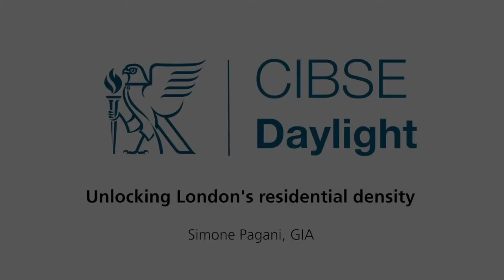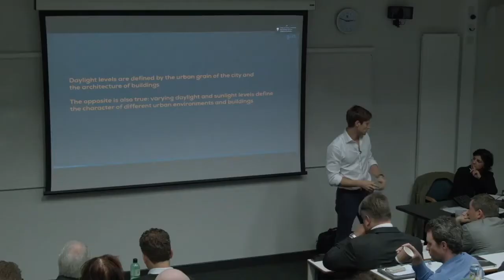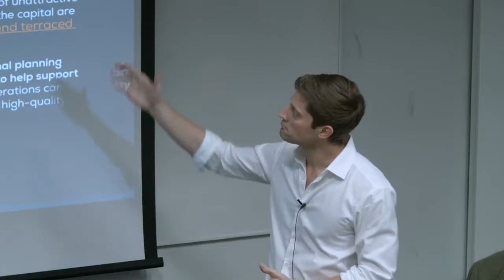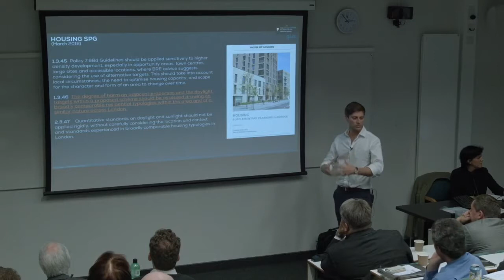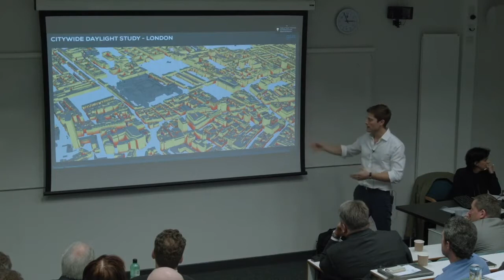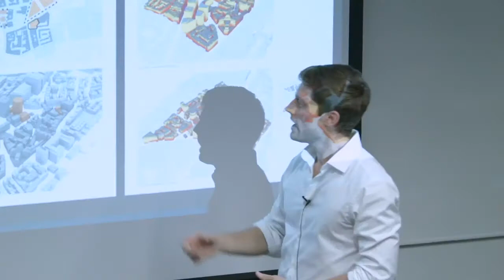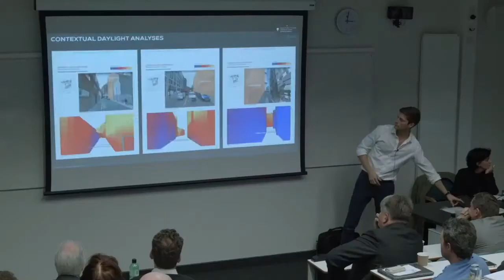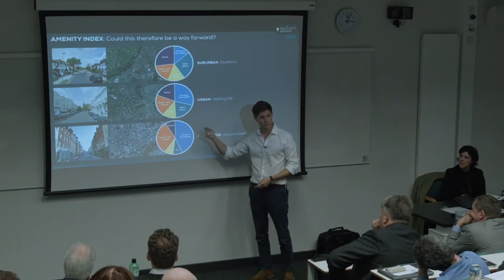Daylight and Sunlight within planning guidance in London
GIA senior partner Simone Pagani presenting our new approach to daylight and sunlight guidance for dense urban environments